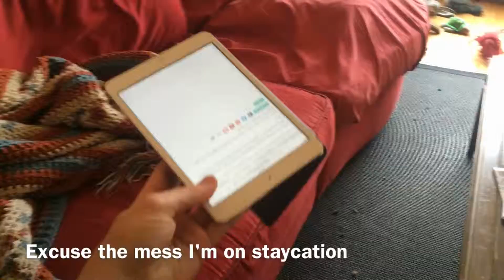Pre Apple Pencil rant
I filmed this video over a year before the Ipad Pro and Apple Pencil were announced. Thanks Apple for finally making it happen.